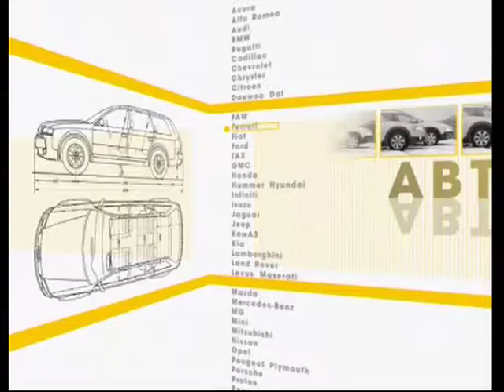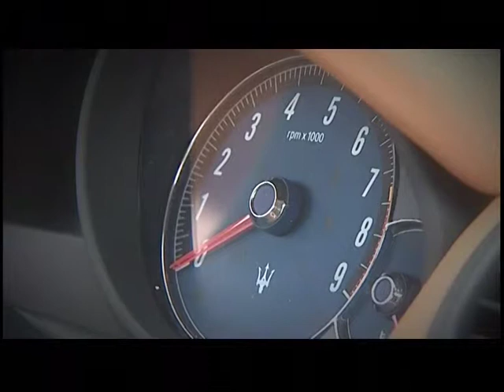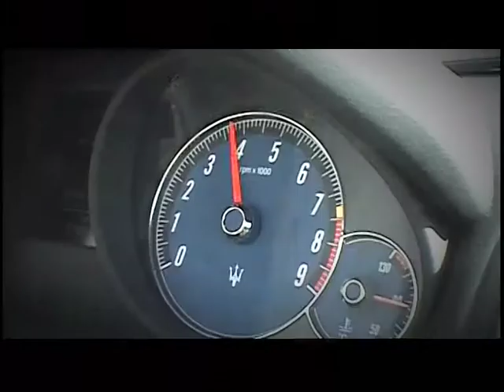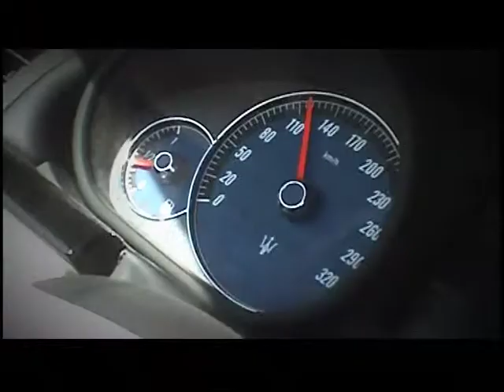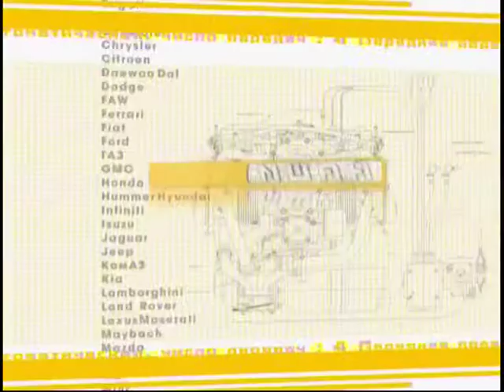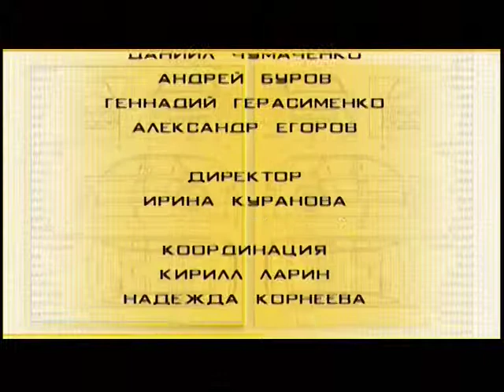Наши тесты - Gran Turismo по-итальянски